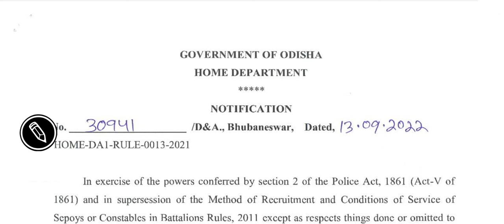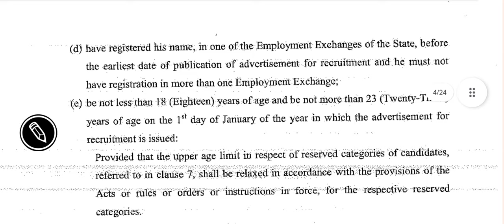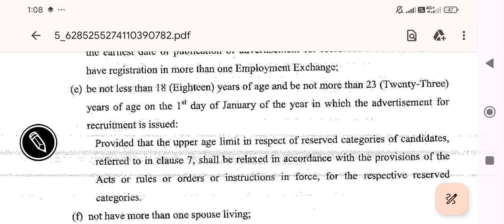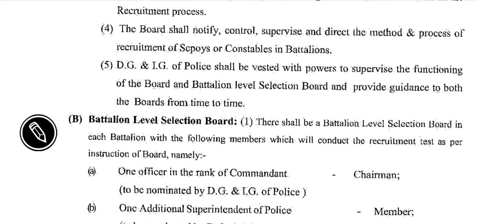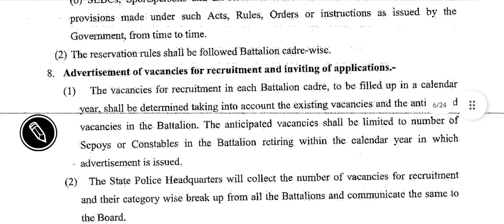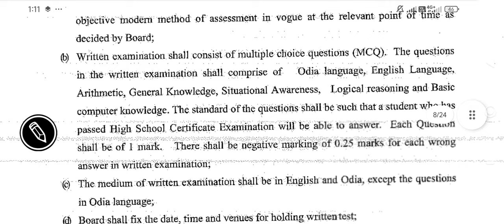ODISHA POLICE IRB, OSAP AGE, QUALIFICATION // AGE RELAXATION